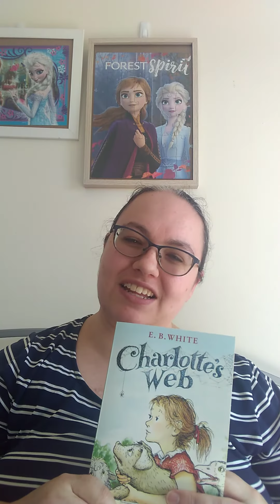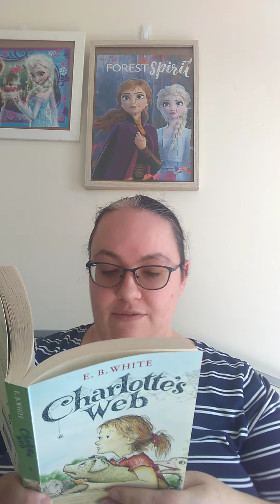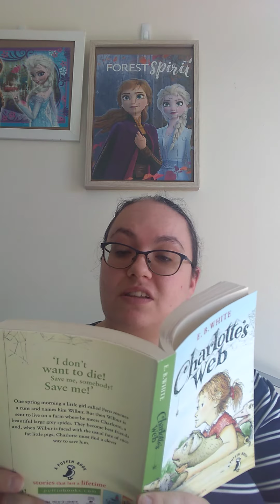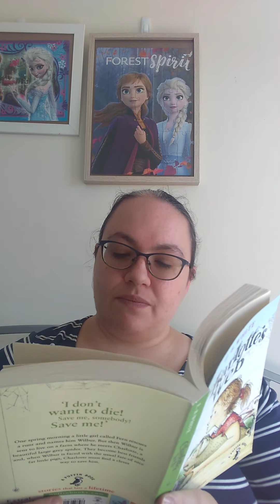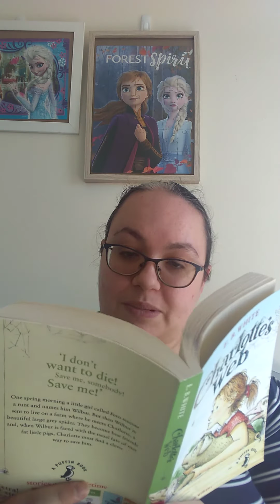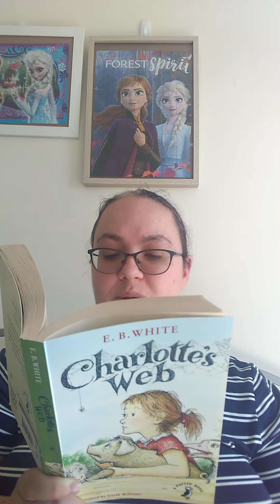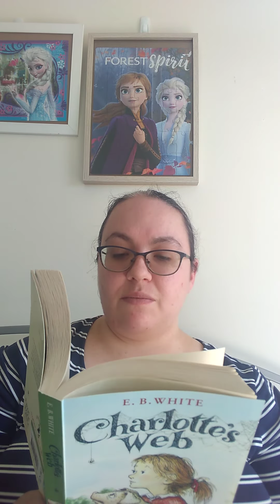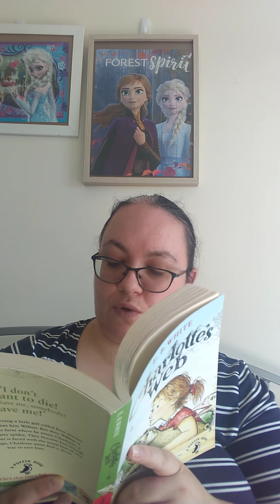Chapter 10 of Charlotte's Web, by E.B. White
Reading aloud from one of my favourite books.